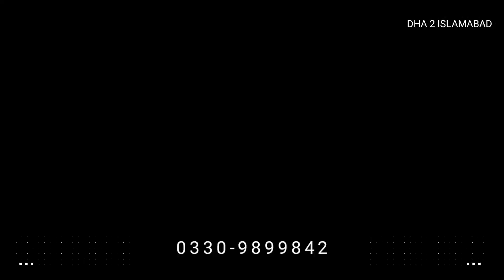10marla beautiful luxury House in DHA 2 Islamabad | Property Worker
10marla beautiful luxury House in DHA 2 Islamabad | Property Worker

Luxury House in DHA 2 Islamabad
DHA Phase 2 Islamabad Beautifull Home Design 10marla House For Sale | Property Worker
DHA 2 Islamabad 10marla Brand New House For Sale

Home Design in islamabad
Home Design
dha phase 2 islamabad house for sale
dha phase 2 islamabad 10 marla house for sale

DHA has become a real estate hub in Islamabad the prices in DHA have been soaring in the past 2 years DHA has set a standard of modern living with safety and security. DHA properties offer excellent rental value and immaculate return on investment. Whenever you have any house to sell, you can contact Property worker for buying, selling, renting or leasing your home. Property worker serves as a one step guide to making you live hassle free. Property worker deals in all types of houses regardless of them being 5 Marla, 10 Marla, 1 Kanal, 2 Kanal, 4 Kanal or Farmhouses. DHA offers most luxurious properties in Rawalpindi, Islamabad, Lahore and Karachi. Different branches of DHA involve DHA Phase 1, DHA Phase 2, Phase 3, Phase 4, Phase 5, Phase 6, DHA Valley , in addition to DHA Lahore and DHA Karachi. DHA is known to provide the most luxurious style living for Pakistan.

Home Design
house design
home design
luxury house
motor home
housekeeping
modern house design
islamabad city
beautiful house design
boundary wall design with gate
fortuner new model
fortuner black
fortuner top model
youtube tik-tok
capcut edit
home design

dha islamabad 2 kanal house for sale
1 Kanal Brand New House For Sale in DHA 2 Islamabad
1 Kanal Winsome Brand new House for Sale in DHA 2
1 Kanal Modern House For Sale in DHA 2 Islamabad
10 Marla House For Sale in DHA Islamabad
dha islamabad
house in islamabad
house in dha islamabad

WE DEAL'S IN
DHA PHASE 3 SERENE CITY ISLAMABAD...
DHA PHASE 3 NEW PINDI ISLAMABAD...
DHA PHASE 3 ALLOCATION ISLAMABAD...
DHA VALLEY ISLAMABAD...
DHA PHASE 6 (DHA PHASE 2 EXTENSION) ISLAMABAD...

AND VISIT OUR OFFICE FOR SALE PURCHASE...

WE BELIEVE IN YOUR PROFIT .

SHAHRIYAR ALI ...
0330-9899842